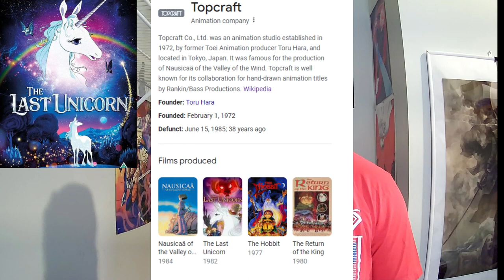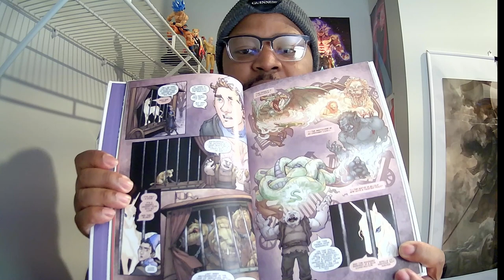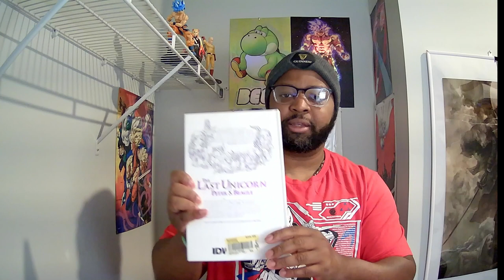The Last Unicorn (1982) When Molly Grue meets the Last Unicorn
So to avoid copyright I could only include the audio for this scene.  That being said I feel it's the delivery of Tammy Grimes who does a magnificent performance of Molly Grue that stands the test of time. Check it out then comeback to the video.

I highly recommend anyone to take a look at The Last Unicorn.

-Links-

1. The Last Unicorn Graphic Novel

2. The Last Unicorn (1982) Film (The Scene in question happens at the 40:08 mark)

Stamps

00:00 - Intro
01:00 - My Love for Rankin and Bass and Topcraft Animation Studio
01:37 - The Last Unicorn Brief Overview leading to the Molly Grue meets The Unicorn Scene.
16:20 - Molly Grue meets The Last Unicorn Scene (Audio and Still images only)
18:22 - Tammy Grimes and My Thoughts on the Scene and why it matters.
28:32 - Showing off my modest The Last Unicorn memorabilia.
28:59 - My Final Thoughts
30:18 - Outro